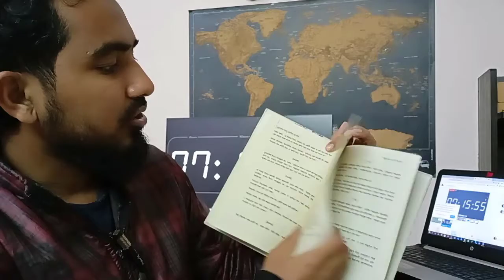Straight Nine Hours Readathon ⚒️️😫🛠️ !! Four Books Challenge ☕️ Bangladesh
Book List:
১. আল্লাহর প্রতি সুধারণা
২. স্টোরিজ ফ্রম রিয়াদুস সালেহীন
৩.অলসতার বিরুদ্ধে যুদ্ধ
৪. রুকইয়াহ